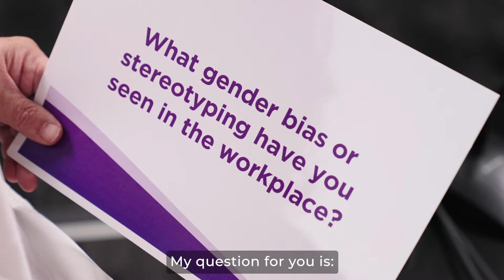International Women's Day 2022 - Emergency Services Foundation (Long form)